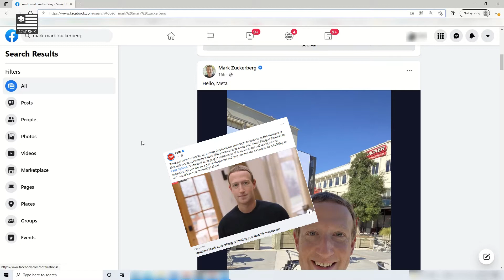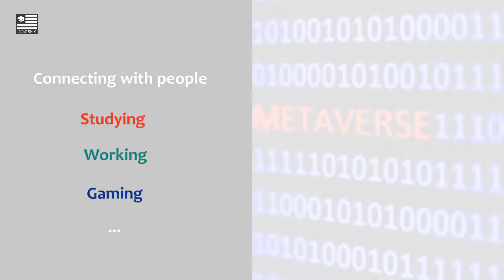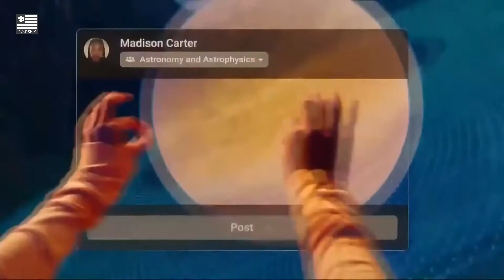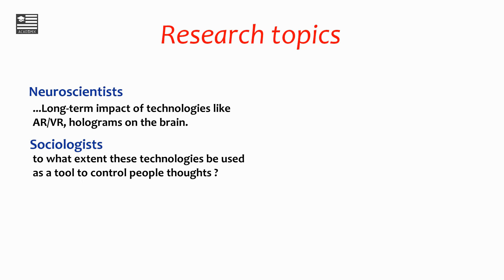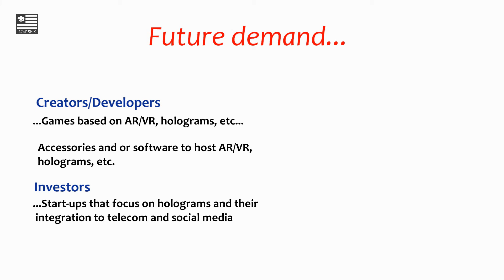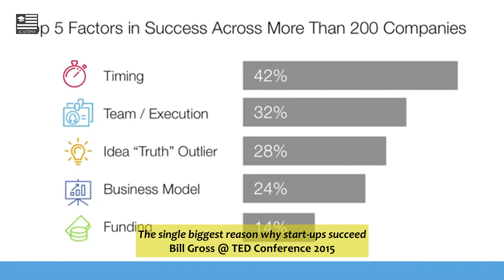META (The metaverse): Opportunities for Researchers and Entrepreneurs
Academix - PhD Factory proposes various exclusive content including, (1) the key steps for writing a good research paper; (2) the methodology to innovate in research; (3) answers to FAQ in research and education; (4) tips for academic programs choosing; (5) tips for a successful academic career; (6) etc.

Music in the video: URL Melt - Unicorn Heads